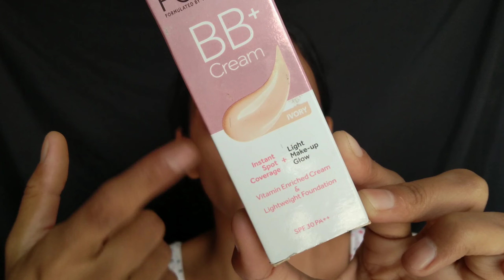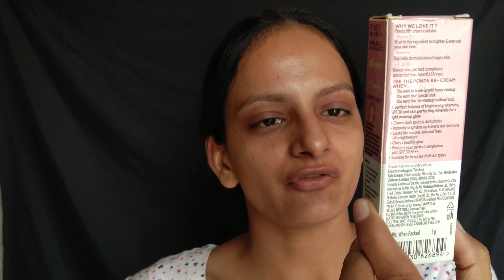Lakme CC Cream or Ponds BB Cream || Everyday Makeup Tutorial @anjukulhria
Lakme CC Cream or Ponds BB Cream || Everyday Makeup Product @anjukulhria

My Name is Anju Kulhria and this my channel 👇
💫In case of any redness, itching or sensitivity, discontinue its use immediately.
  Make sure to not use any ingredients you are allergict to .
✨Use your own discretion/ research before using any remedies or Products.
❤️ You are definitely try this look.
✨✨ Thanku so much sporting My Dreams 💫💕.